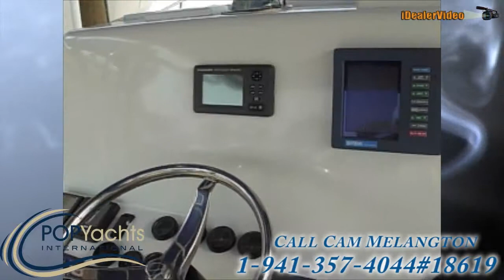[UNAVAILABLE] Used 2002 Dorado 40 Center Console in Clearwater, Florida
1974 Hatteras 53 in St Augustine, Florida - $49,000

1979 Ocean 40 Trawler in Palm City, Florida - $22,500

1995 Ocean Master 31 Center Console in St. Petersburg, Florida - $50,000

2000 Salt Shaker 300 CC in Ft Lauderdale, Florida - $29,650

1996 Luhrs 290 Open in Warwick, Rhode Island - $26,000

1973 Hatteras 45 Convertible in West Palm, Florida - $7,500